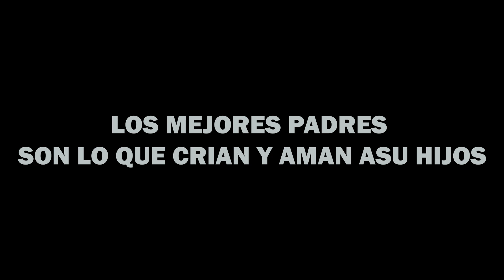Historia Triste del taxista💔🥺 el final de este video te hará llorar😭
La vida de un padre dispuesto a hacer cualquier cosa por el bienestar de su hijo. Para ganarse la vida como taxista en la carretera, la vida está llena de incertidumbres, peligros y dificultades que conlleva la profesión ".